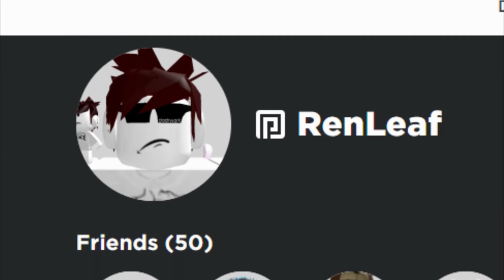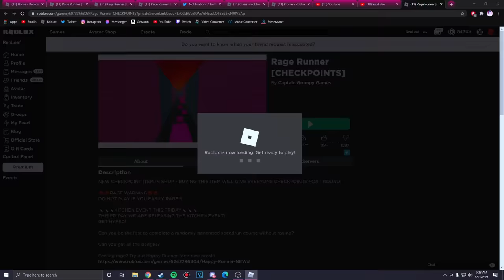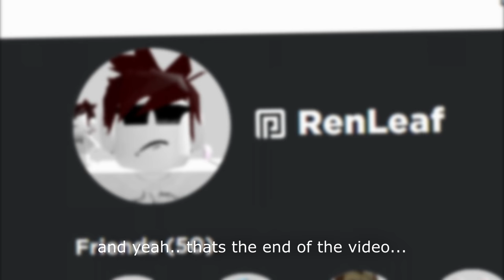PinkLeaf VS Flamingo, ThinkNoodles, Sketch, and more...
use star code 'PinkLeaf' when buying robux/premium 😎

the game is called rage runner on roblox!